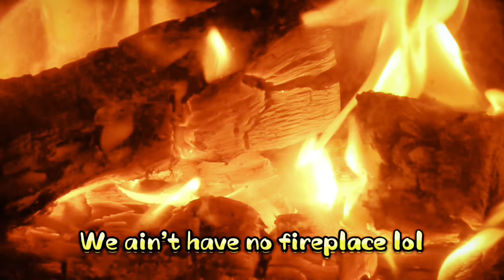Why Holidays Don't Feel The Same Anymore..